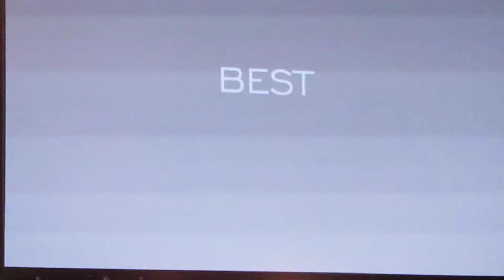*Codigo* George Strait in Vegas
I'm Talkin Bout Codigo! George Strait beverage of choice .and a fun western swing country tune it is =)
Performance from Saturday , Aug 24th 2019  LV Nevada